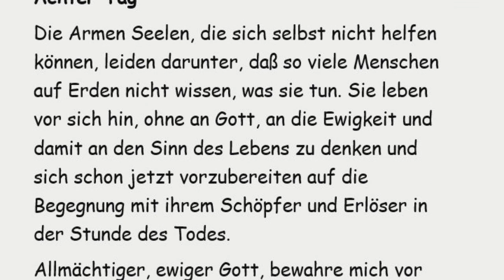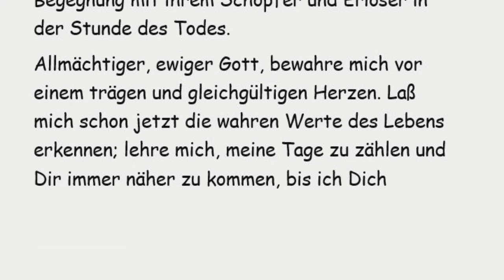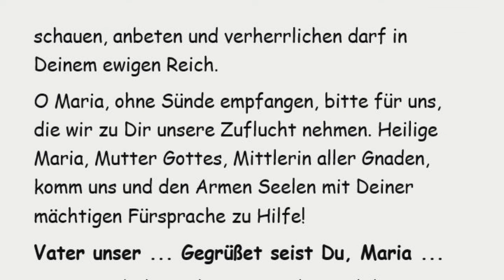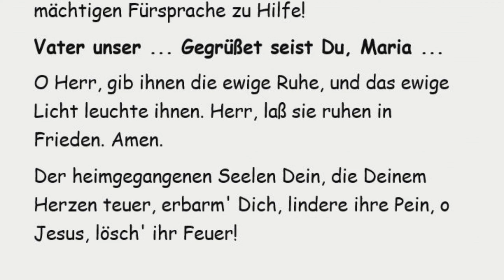8. Tag Arme Seelen Novene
Achter Tag
Die Armen Seelen, die sich selbst nicht helfen können, leiden darunter, daß so viele Menschen auf Erden nicht wissen, was sie tun. Sie leben vor sich hin, ohne an Gott, an die Ewigkeit und damit an den Sinn des Lebens zu denken und sich schon jetzt vorzubereiten auf die Begegnung mit ihrem Schöpfer und Erlöser in der Stunde des Todes.
Allmächtiger, ewiger Gott, bewahre mich vor einem trägen und gleichgültigen Herzen. Laß mich schon jetzt die wahren Werte des Lebens erkennen; lehre mich, meine Tage zu zählen und Dir immer näher zu kommen, bis ich Dich schauen, anbeten und verherrlichen darf in Deinem ewigen Reich.
O Maria, ohne Sünde empfangen, bitte für uns, die wir zu Dir unsere Zuflucht nehmen. Heilige Maria, Mutter Gottes, Mittlerin aller Gnaden, komm uns und den Armen Seelen mit Deiner mächtigen Fürsprache zu Hilfe!
Vater unser ... Gegrüßet seist Du, Maria ...
O Herr, gib ihnen die ewige Ruhe, und das ewige Licht leuchte ihnen. Herr, laß sie ruhen in Frieden. Amen.
Der heimgegangenen Seelen Dein, die Deinem Herzen teuer, erbarm' Dich, lindere ihre Pein, o Jesus, lösch' ihr Feuer!